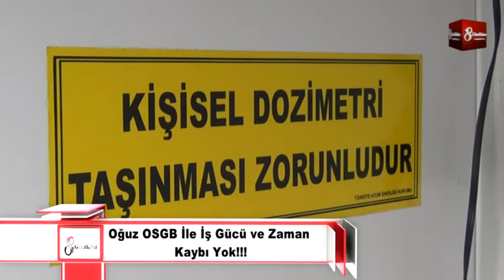Oğuz OSGB İle İş Gücü ve Zaman Kaybı Yok!!! 8gunhaber